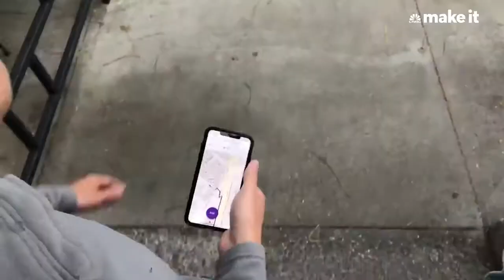Making Money Charging Scooters: DIY Tips & Motivation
Learn how to make money by charging scooters with these easy DIY tips and a dose of motivation! If you're looking to start a side hustle, this guide will help you get started.